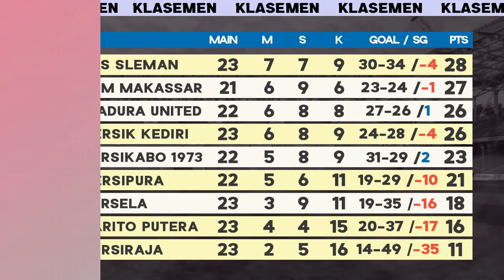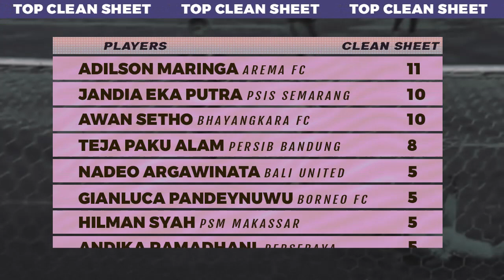Hasil Liga 1 - Persib vs Bhayangkara FC, Persebaya vs Persipura dan Klasemen BRI Liga 1 2021/2022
Hasil Pertandingan Liga 1 hari ini 2022 terbaru Persib vs Bhayangkara FC 0-1, Persebaya vs Persipura 0-2, Barito Putera vs PSS Sleman 0-1 (Minggu 6 Februari 2022). Update Klasemen BRI Liga 1 Indonesia 2021/2022 Pekan ke 23 seri ke 4, Top Skor, dan Jadwal Liga 1 Hari Ini Live Indosiar 7 Februari 2022

15.15 WIB: Borneo FC vs Persikabo 1973 Live O Channel
20.30 WIB: Bali United vs PSM Makassar Live Indosiar

*Jika ada perubahan jadwal akan ditulis di kolom komentar